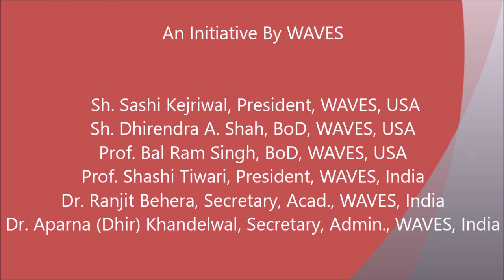22nd INDIA CONFERENCE OF WAVES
WAVES Inaugural Session Video 2

Chief Guest : Shri Ashok Pradhan, (I.A.S. Retd.), Director, Bharatiya Vidya Bhavan, New Delhi